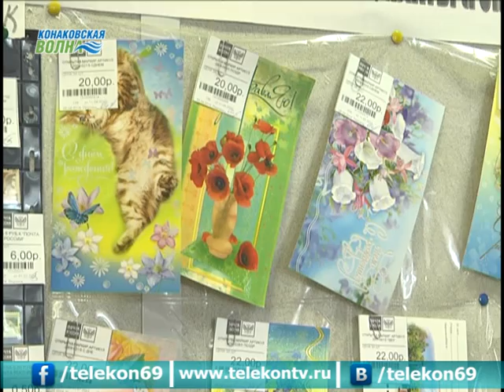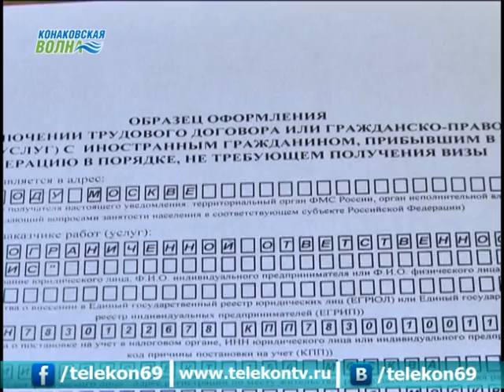Бесплатные услуги для беженцев предоставляет "Почта России"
Почта России запустила ряд бесплатных услуг для граждан юго-восточных областей Украины, прибывших на территорию России. Подробнее о каждой из них в репортаже Анны Рихмайер.